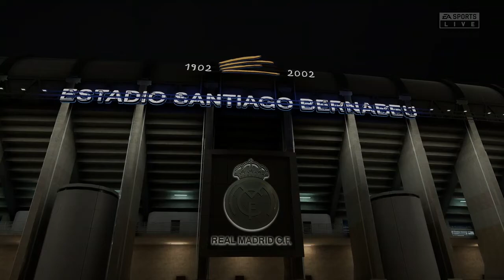fifa 21 gameplay | laliga real madrid vs villareal - fifa 21 new features gameplay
fifa 21 gameplay laliga real madrid vs villareal - The official site of EA SPORTS FIFA 21  FIFA 20 Gameplay Features put you at the centre of every match

Check out FIFA 20 Real Madrid on Ultimate Team - Player Stats, Rankings and Squads

Tiger eye fifa 20 · tiger eye meaning · tiger eye bracelet

 Santander 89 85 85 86: 5/5 Stars Manchester City Barclays PL 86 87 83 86: 5/5 Stars Real Madrid Fifa 21 should have classic teams from different eras

2 hours ago - fifa 21 real madrid sergio ramos Contact EA FIFA Real Madrid on Messenger
Latest Real Madrid news from Goal